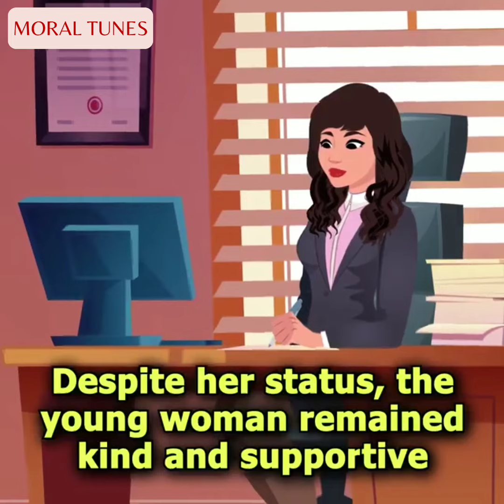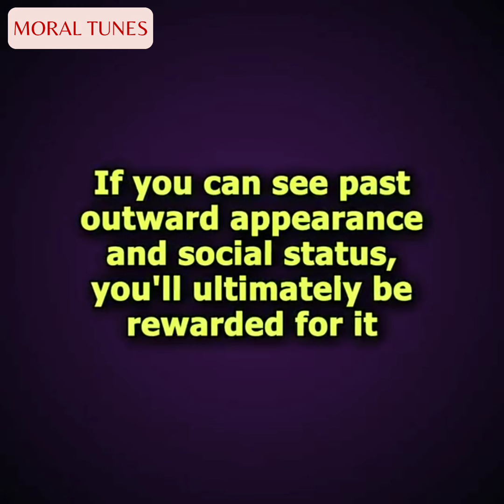A Rich Girl Married With a Homeless Guy | Animated Story | True Stories | Animated Story Show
Animated Story
rich girl poor boy love story
Romantic Story
story animated
Animated Story Show
mysterious story
self-improvement
personal development
short film

Embark on an extraordinary journey with Moral Tunes Two in "A Rich Girl Married With a Homeless Guy" This animated story delves into the intricate dynamics of relationships, unearthing drama, motivation, and the journey of self-improvement. Explore the profound influence of Karma as this narrative unfolds, highlighting that the twists of fate can lead us to unexpected and fulfilling unions.
Being a Successful Businesswoman I Married With a Homeless Boy. He Surprised Me.mp4